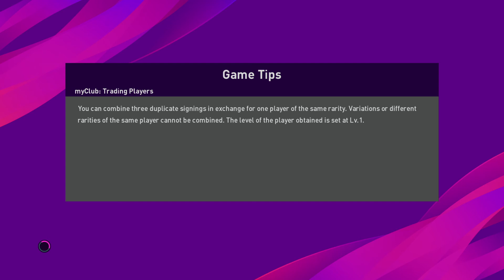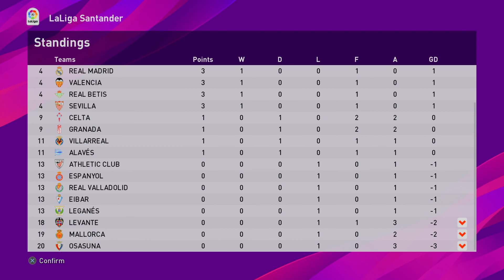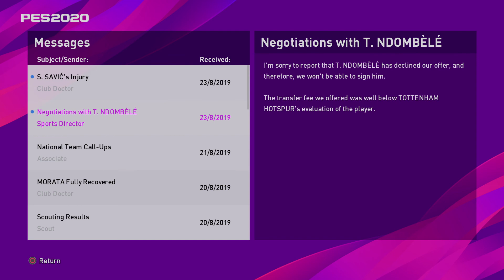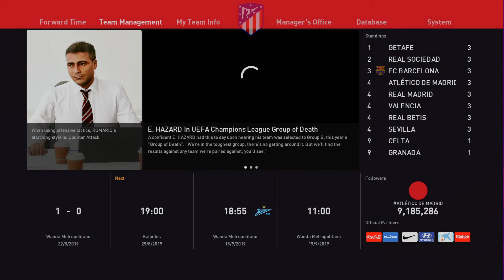Atletico Madrid v Leganes